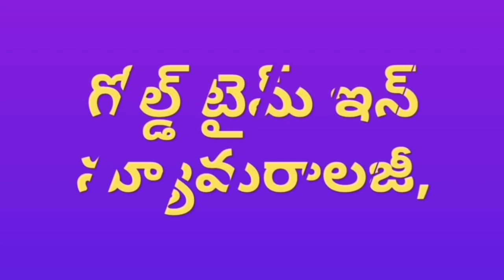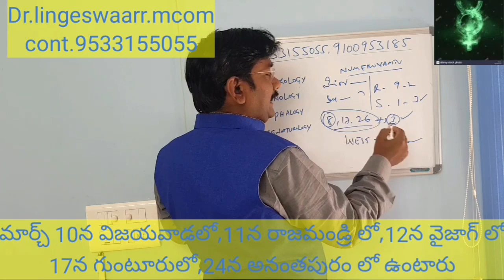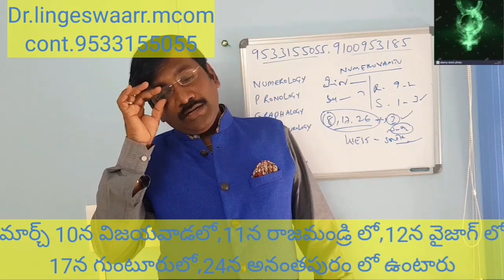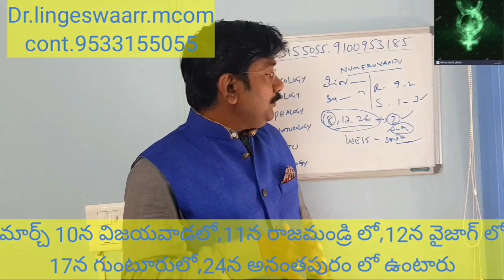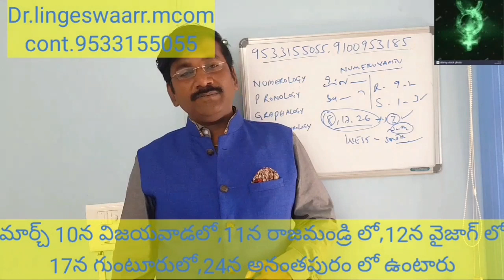8,17,26th Birth Date Numerology In Telugu/Name Numerology